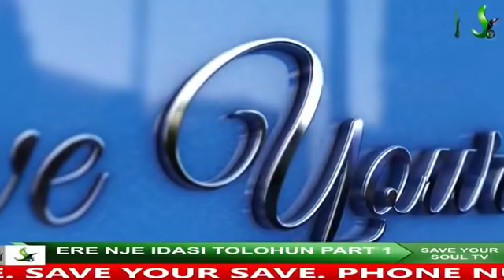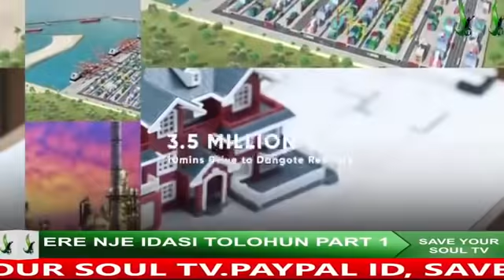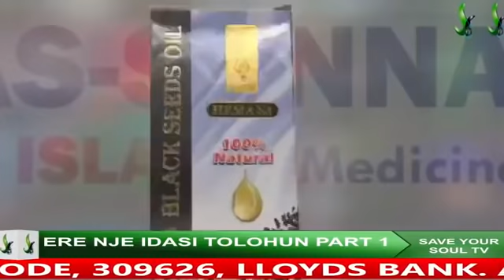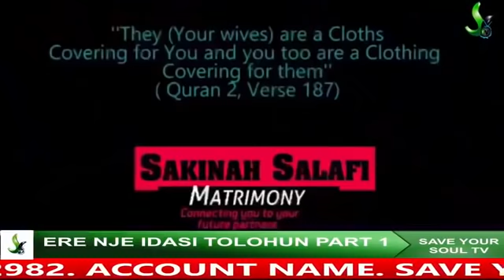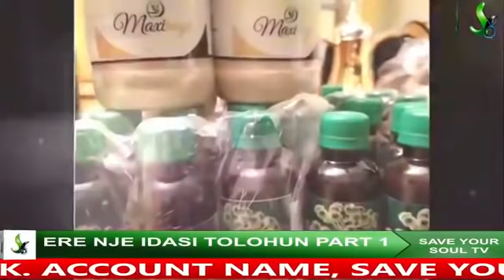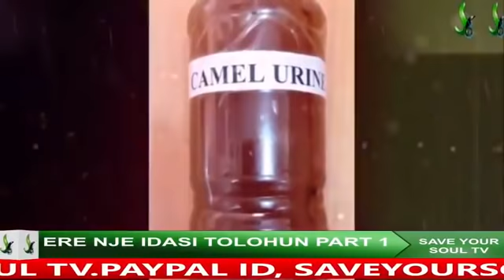9 April 2021